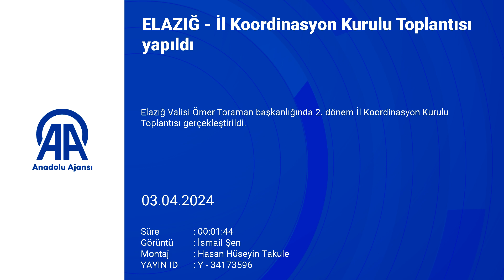İl Koordinasyon Kurulu Toplantısı yapıldı